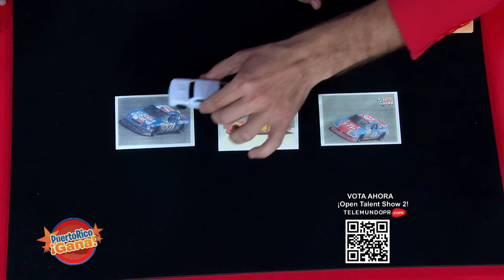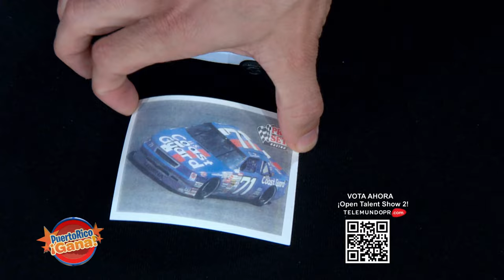07 PR GANA AGO 23 2021